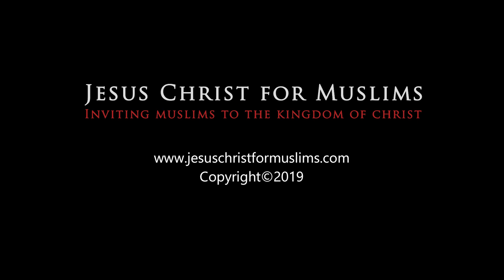یسوع شفا کا ممبح ہے | Urdu Masihi Video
یرمیاہ 17 باب 14 آیت: ” اے خداوند! تو مجھے شفاء بخشے تو میں شفاء پاونگا. تو ہی بچائے تو بچونگا کیونکہ تو میرا فخر ہے “۔